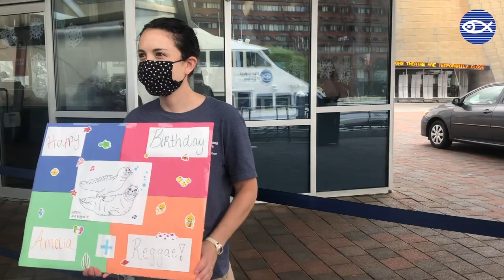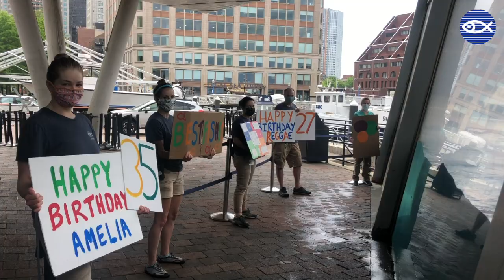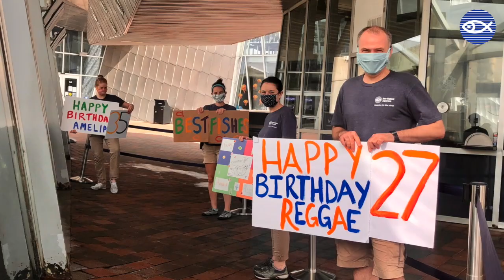Virtual Visit: Socially Distant Birthday Party for Harbor Seals Reggae and Amelia!